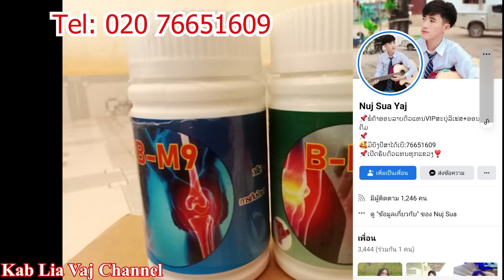tuag ua dab mam nco ntsoov rov qab los muab koj cab daim 82